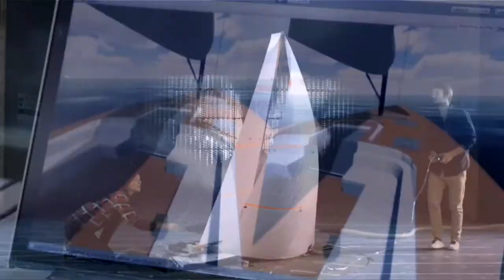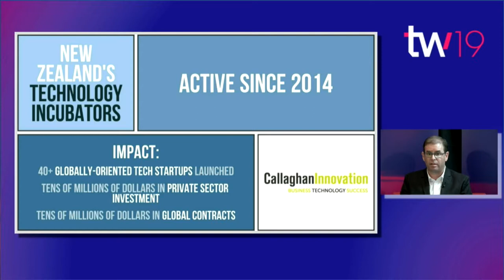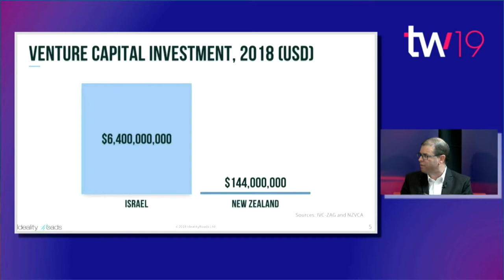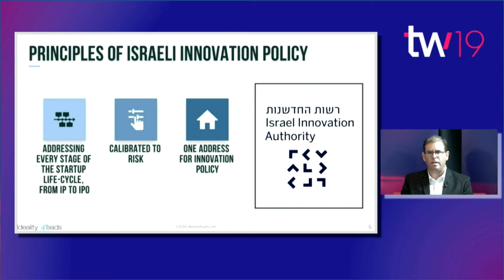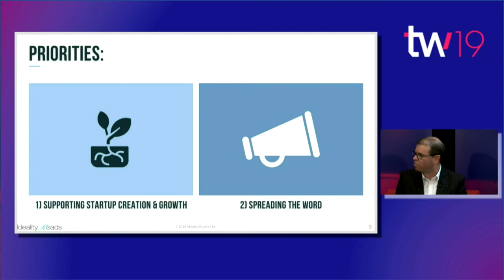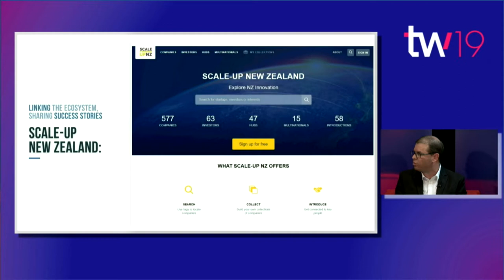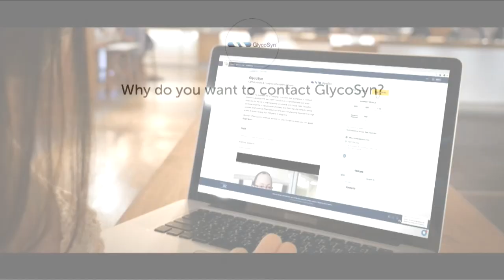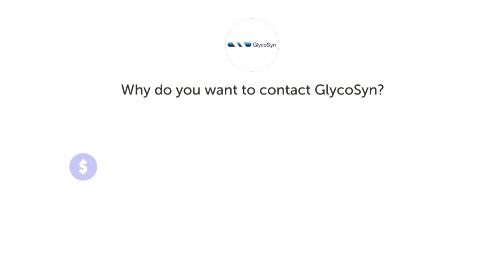Techweek TV: Securing capital to take on the world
Join Callaghan Innovation’s expert panel on how to successfully raise capital and scale your business faster. Seasoned local and international investors talk about about the common pitfalls faced by first time fund-seekers, and how to avoid them. We also examine the new Icehouse Ventures start-up fund, which will invest over $100m in start-ups over the next five years.